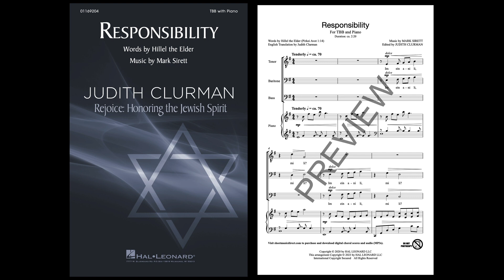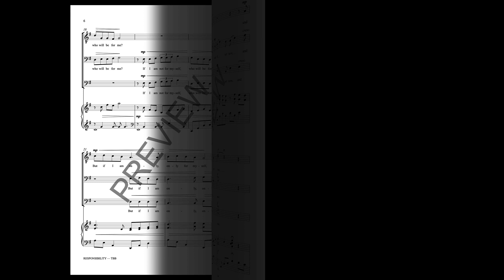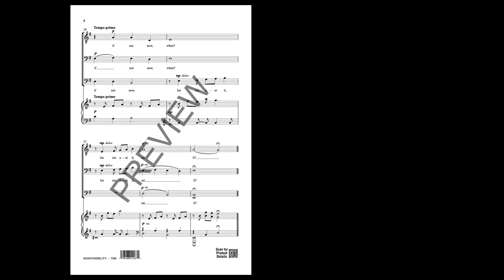Responsibility (TBB Choir) - by Mark Sirett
TBB voicing with SATB recording.

Jewish leader and scholar, Hillel the Elder, captures the tension between the need for healthy self-care and the importance of caring for others. Canadian composer Mark Sirett combines the ancient Hebrew text with modern English to create an elegant and folk-like setting.